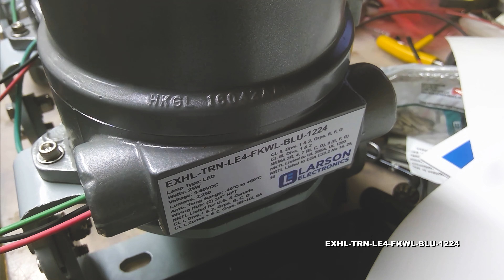25W Explosion Proof Blue Forklift LED Warning Light- C1D1-2 - C2D1-2 - Aluminum Housing - 9-60V DC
25W Explosion Proof Blue Forklift LED Warning Light- C1D1-2 - C2D1-2 - Aluminum Housing - 9-60V DC

The EXHL-TRN-LE4-FKWL-BLU-1224 from Larson Electronics is an Explosion Proof Blue Forklift LED Warning Light that produces 2,250 lumens while drawing only 25 watts. Forklift operators may use this compact luminary to notify nearby pedestrians and workers about ongoing forklift operations. The EXHL-TRN-LE4-FKWL-BLU-1224 is Class I, Divisions 1 & 2, Groups B, C, D, Class I, Zones 1 & 2, Groups IIB+H2, IIA, Class II, Divisions 1 & 2, Groups E, F ,G and Class III Divisions 1 & 2 rated for hazardous areas and is listed for use worldwide including the United States, Canada, Europe and Asia. This explosion proof LED light offers 9 to 60-volt universal compatability, which includes commonly used 12V DC and 24V DC voltages.

The EXHL-TRN-LE4-FKWL-BLU-1224 produces 2,250 lumens of intense LED light for real-time visual notification of forklift operations. This 25-watt unit, which operates on universal 9-60V DC, features a small form factor (SFF) design for easy installation in tight spaces and non-intrusive operation in busy facilities, making it ideal for applications where electrical power and mounting space is at a premium. Five 5-watt blue LEDs producing 450 lumens each are combined with high purity optics to produce a narrow 5° degree spread spot beam, providing a high intensity center beam which is visible during daytime and nighttime operations. An adjustable surface mount mechanism allows operators to control the direction of the beam by tilting the unit towards the desired target.

The EXHL-TRN-LE4-FKWL-BLU-1224 addresses both the above issues, providing a new system that is not obnoxious and will not get on the nerves of employees, while providing the warning indication required by OSHA to keep employees and pedestrians within the work force safe.

LED Benefits: Unlike gas burning and arc type lamps that have glass bulbs, LEDs have no filaments or fragile housings to break during operation and/or transportation.

Heat Management: Heat is the single largest factor in premature LED failure and color shifting. These LED units contain advanced drivers which use pulse width modulation to control heat buildup rather than simple voltage regulators which are typically harsh on sensitive electronics and can contribute to early LED failure.

Wiring: Terminal strips inside the fixture allow operators to make electrical connections. Wiring is fed through rigid pipe to the 3/4" NPT hubs on either side of the fixture and tied in to the fixture’s terminal strips, completing the electrical connection.

High Quality Features Superior LED Benefits
1. Low power consumption.
2. Instant on/off operation.
3. Fixture constructed of extruded corrosion resistant copper free aluminum alloy.
4. Superior color rendering compared to HPS, LPS, MH.
5. Retains 70% lumen output after 50,000 operating hours.
6. Powder coated aluminum fixture body.
7. Adjustable surface mount bracket w/ set screws.
8. Low profile - Light weight
9. 2,250 Lumen output from 25 watts

1. 50,000+ hour lifespan.
2. Can SAVE 50% or more on energy.
3. Qualifies retrofit projects for financial incentives, including utility rebates, tax credits and energy loan programs.
4. Reduces energy use and prolongs life-spans of peripheral cooling units (A/C, refrigeration)
5. 100% recyclable.
6. No toxins-lead, mercury.
7. No UV light, infrared radiation or CO2 emissions.
8. Qualifies buildings for LED and other sustainable business certifications.
9. Bright, even light maintains consistent color over time.
10. Instant on/off - No flickering, delays or buzzing.
11. Very good color rendering.
12. Vibration/impact resistant.
13. Significantly cooler operation.
14. Less frequent outages, higher output improves workplace safety.

Applications: Forklift operations in hazardous locations, warehouses, delivery bays; warning nearby pedestrians or workers of ongoing forklift operations; ease compliance with industrial safety standards and more.